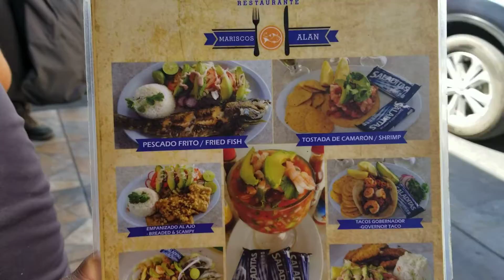Lunch After Fishing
Fish tacos and shrimp cocktail, the best in the world.